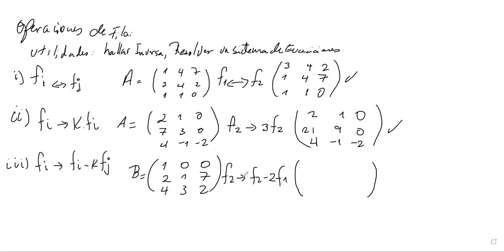OPERACIONES ELEMENTALES DE FILAS CON EJEMPLOS